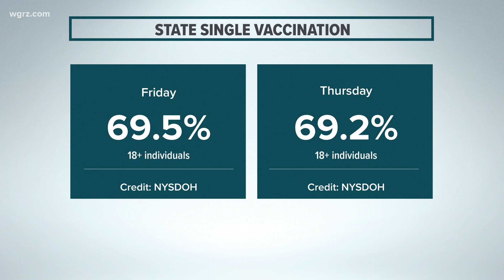Getting back to normal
Based on data reported to the state Friday, we're at 69.5%; ever so close to that mark of riding of restrictions and getting back to normal.